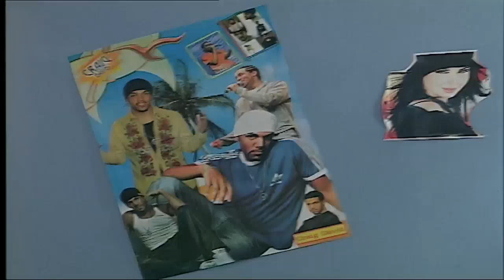أداء مؤثر من الفنان الراحل محمود الجندي.. صدمة بركات لما عرف إن ابنه بيشرب مخدرات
قصة النساء في مجتمع رجولي زائف وضائع وقصة الحب والخيانات الزوجية وما يرافقها من يأس وعنف وأحزان تدور الأحداث حول شهيرة المرأة المحترمة الجميلة الذكية حين تلتقي بصلاح أشهر مقدمي البرامج التلفزيونية وتحبه تلك هي القصة الحب التي تواجه متغيرات الاحداث
طاقم العمل: أحمد آدم  دلال عبدالعزيز  أحمد راتب روجينا  عماد رشاد  محمود الجندي
ﺗﺄﻟﻴﻒ: حسن شاه - سيناريو وحوار :  بسيوني عثمان
ﺇﺧﺮاﺝ: يوسف كمال رزق